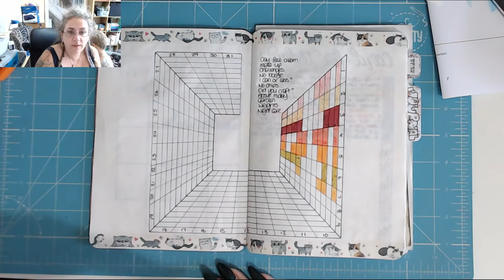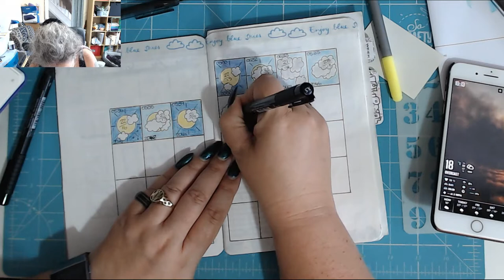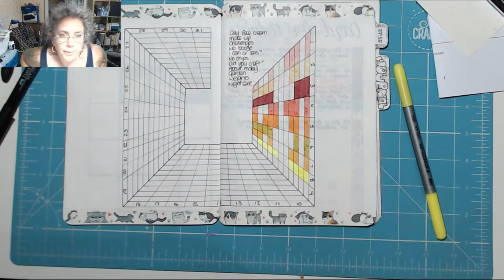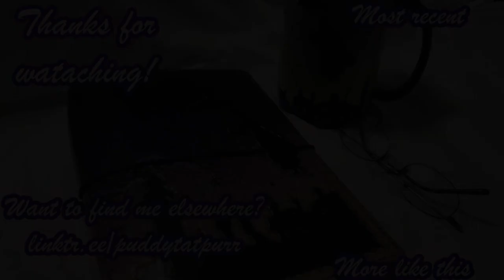Massive Stamp! Today in my BuJo 8th August 2019